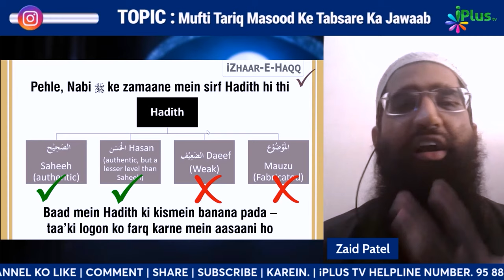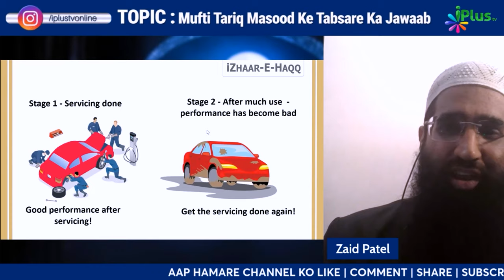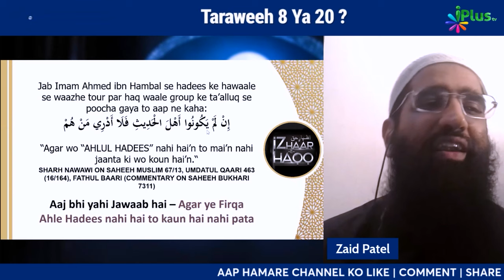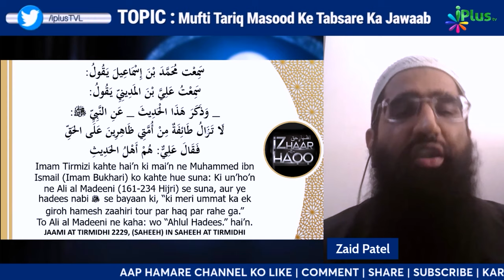Kya Ahle Hadees Naya Naam Hai Ahle Hadees Naam Ki Zarurat Kyun Padhi By Zaid Patel iPlus TV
Kya Ahle Hadees Naya Naam Hai Ahle Hadees Naam Ki Zarurat Kyun Padhi By Zaid Patel iPlus TV ikhtilaf Ka Hal

UPI : donateilm@icici